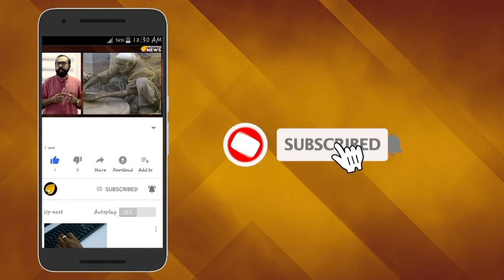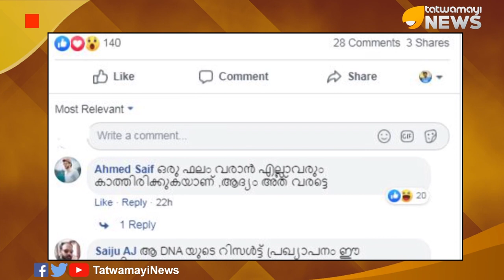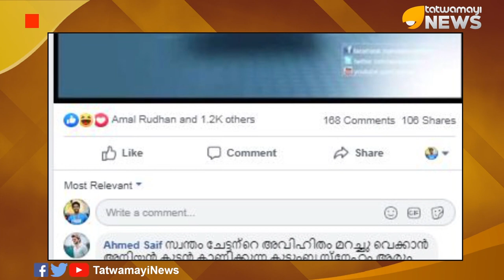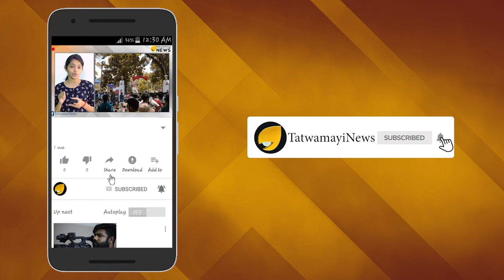തെറികള്‍ കേട്ട് അതൊരു ശീലമായി; ഇത് ബിനീഷ് കോടിയേരിയുടെ കഥ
സമൂഹമാധ്യമങ്ങളില്‍ ഏത് വിഷയത്തെ കുറിച്ച് പോസ്റ്റിട്ടാലും ഏറ്റവും കൂടുതല്‍ തെറികമന്‍റുകള്‍ കിട്ടുന്നവരില്‍  ഒരാളാണ് ബിനീഷ് കോടിയേരി. സി പി എം സംസ്ഥാന സെക്രട്ടറി കോടിയേരി ബാലകൃഷ്ണന്‍റെ ഇളയമകനാണ് ഇദ്ദേഹം.ചേട്ടന്‍ ബിനോയ് കോടിയേരി ലൈംഗിക പീഡന കേസില്‍ പെട്ടതോടെയാണ് ബിനീഷ് ഇടുന്ന ഓരോ പോസ്റ്റിലും തെറി വാചകമേറിയത്.